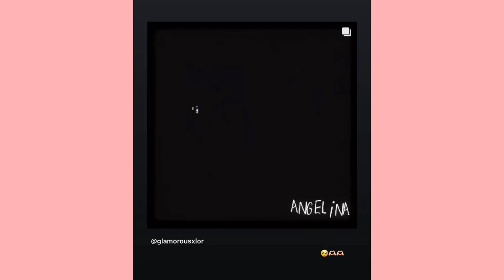Loren Gray Instagram Stories 4 January 2023